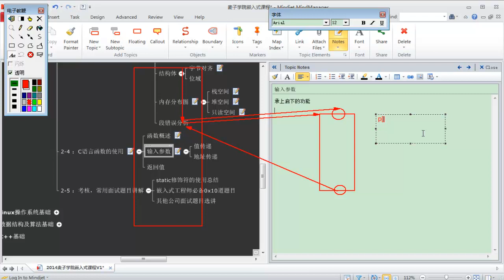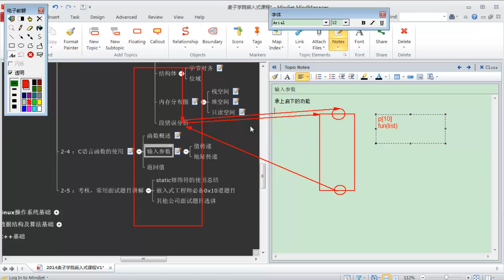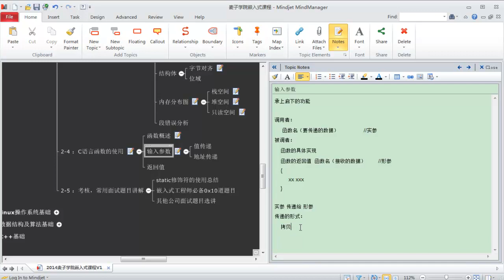嵌入式C语言高级 函数空间3 函数形参与实参概念